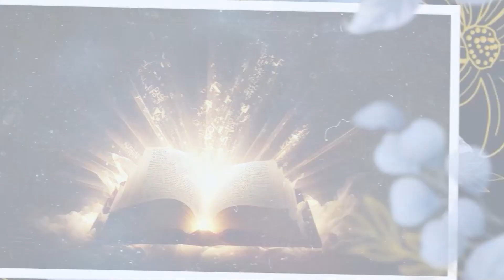UCTV Daily Reflections and Readings | Fr. Frederick Tusingire | 31st October 2023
Catholic Daily Readings for October 31 2023, Tuesday of the Thirtieth Week in Ordinary Time
Responsorial Psalm: Psalms 126:1B-2AB, 2CD-3, 4-5, 6
Alleluia: Matthew 11:25